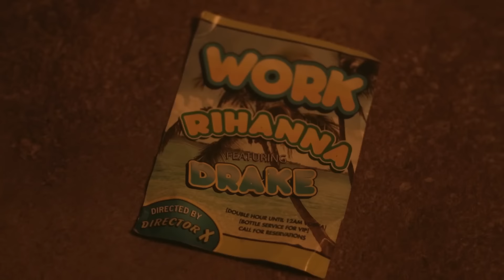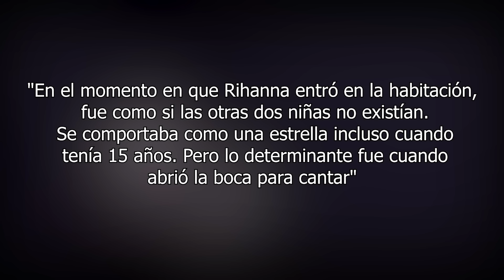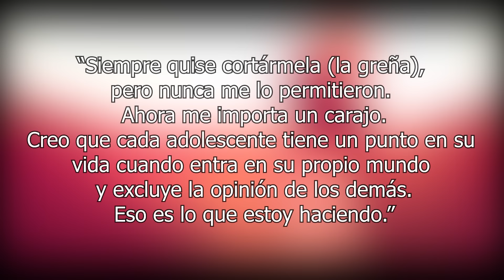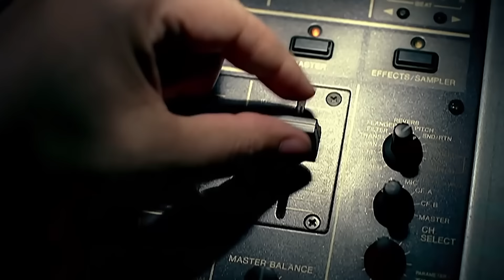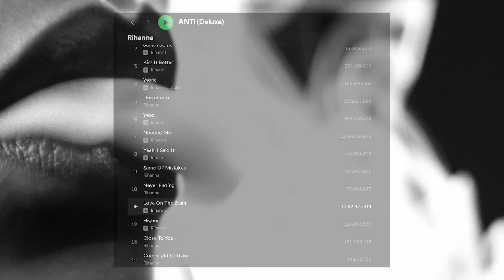¿Quién es Rihanna? - ALIVE MUSIC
¡Bienvenidos! En esta ocasión, en Alive Music, te traemos la historia de ¡RIHANNA! ¡MUCHAS GRACIAS POR EL APOYO! ❤
Te dejamos nuestras redes, ya que al seguirnos nos apoyas muchísimo: